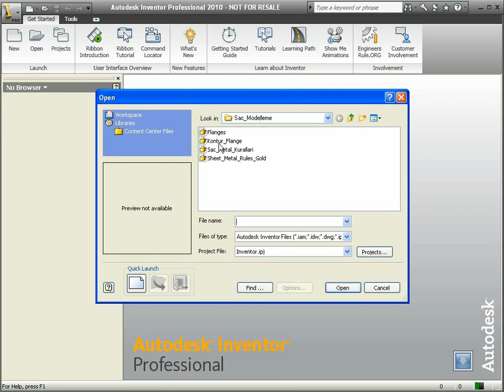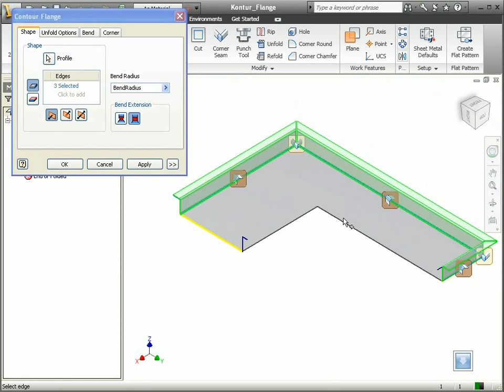76 Autodesk Inventor - Kontur Flange